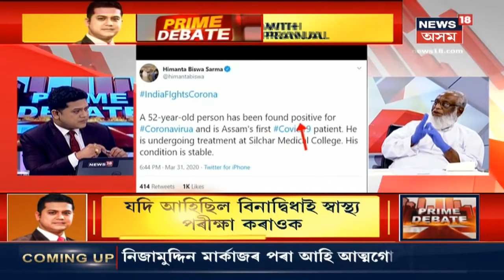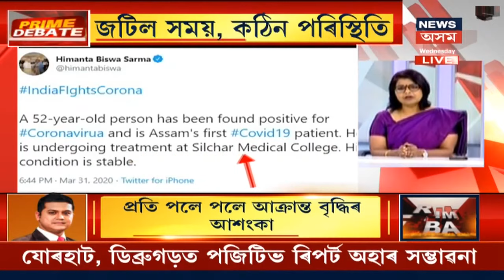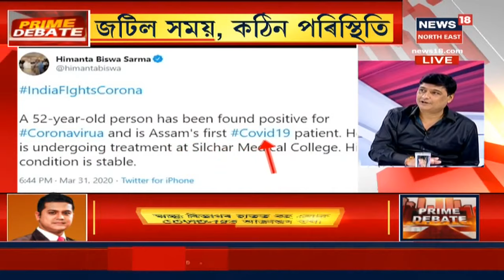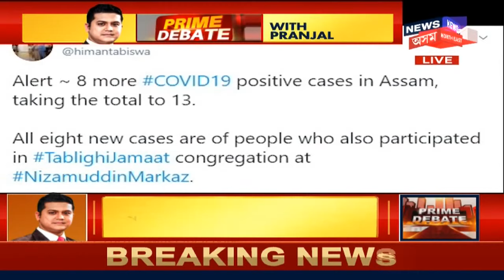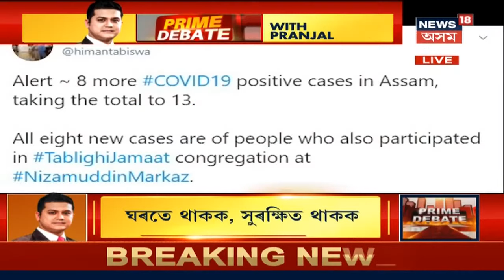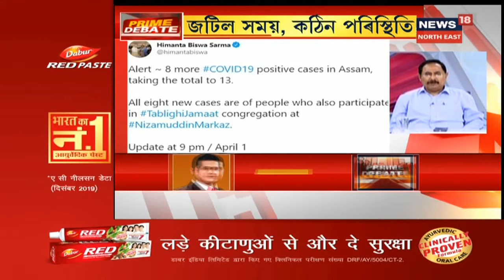Prime Debate With Pranjal । Assamত এটাও COVID-19 Positive Case নাছিল যদিও এতিয়া বিয়পি পৰিল ৰাজ্যতে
1 April 2020 : দিনে দিনে অসমতো বৃদ্ধি হৈ আছে Coronavirusত আক্ৰান্ত ৰোগীৰ সংখ্যা ।